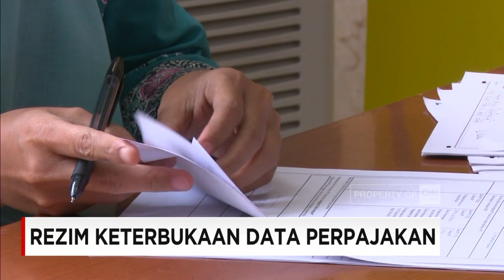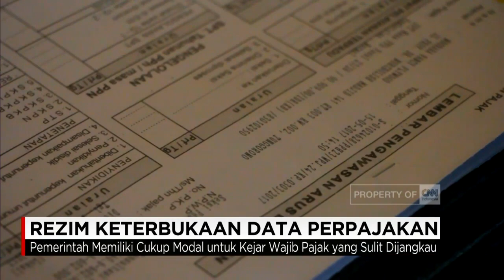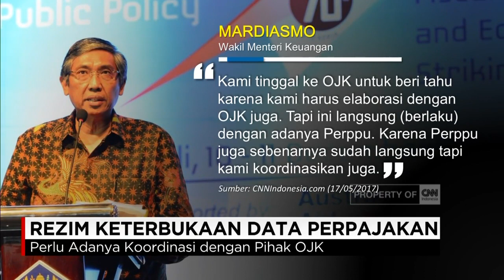Selamat Tinggal Kerahasiaan Bank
Setelah tax amnesty, kini pemerintah kembali mengeluarkan amunisi baru, guna menggenjot target penerimaan perpajakan. Presiden Joko Widodo resmi mengeluarkan Perppu terkait akses data keuangan untuk kepentingan perpajakan. Kini, aparat pajak memiliki akses tanpa batas untuk menggali data keuangan nasabah.